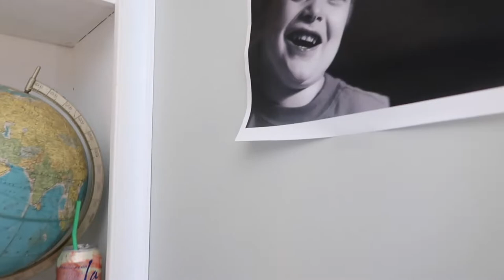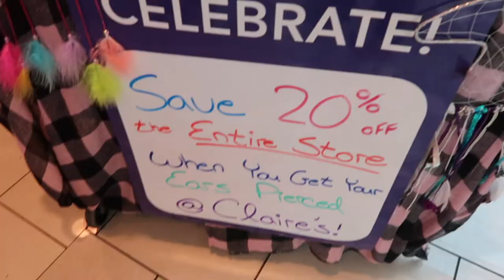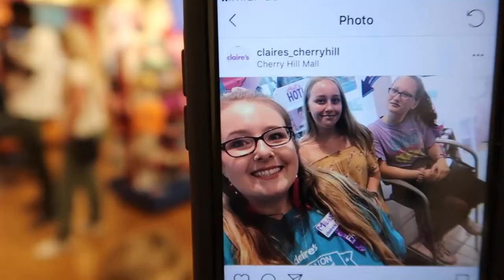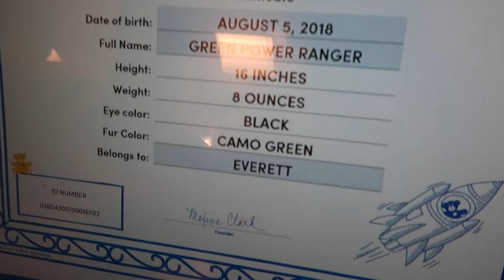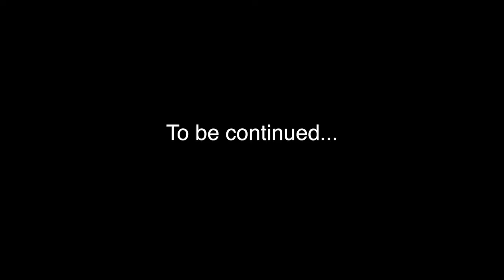SHOPPING, PIERCINGS AND A SURPRISE | FAMILY VLOG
soooo...
we disappeared for a while. again. but thats just our M.O. ;) I missed you guys!!

I made this video a few weeks ago (more like a month) so we can kinda call this a throwback...

we took a trip to the mall for a day of piercings and fun. I had to keep the kids busy all day because there was a HUGE surprise planned at the end of the day :)

summer was AMAZING and I have some awesome videos coming up soon (and when I say "soon" I mean within the next year or so lol...jk)

Want to try Stitch Fix? Here's a code to get your first box for only $5

Get $5 on poshmark when you sign up with my code: amandap811